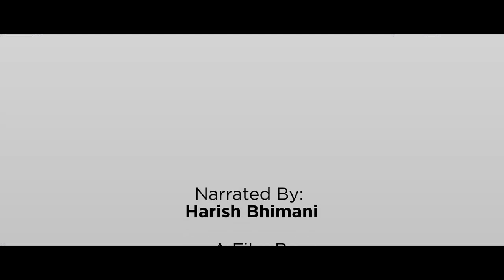A Tribute to Late Shri Manohar Parrikar at IFFI 2019